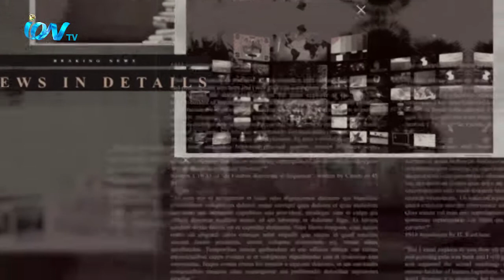iON Journal_300620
iON TV
SKY 782